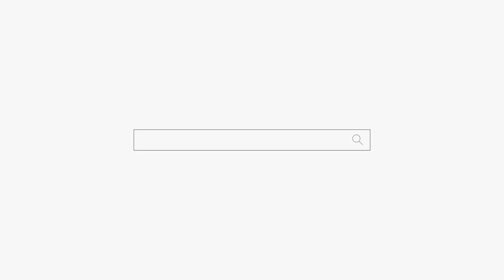너는 정신병원으로 가세요🤬용군TV 수인당 천무(분당점집 부산점집 서울점집 유명한점집 용한점집)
됩니다.